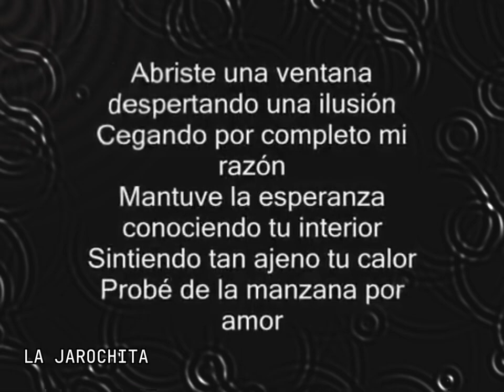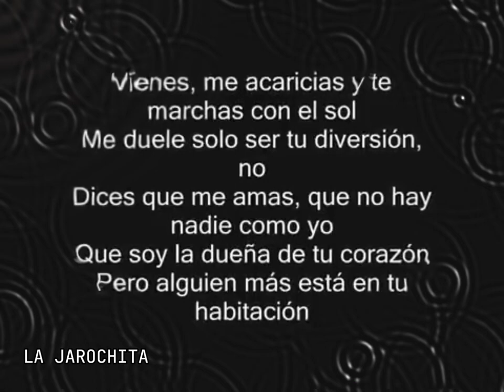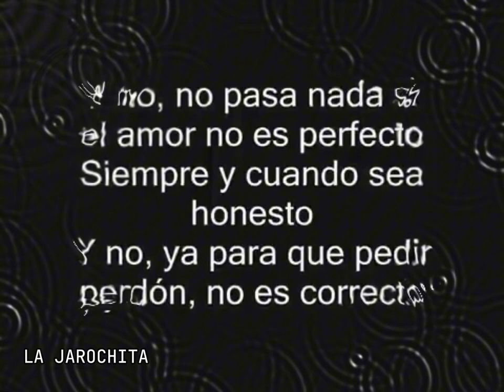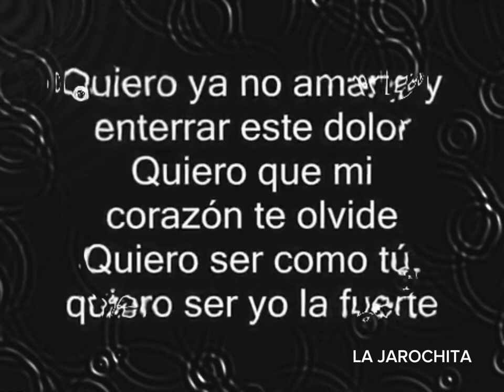La De La Mala Suerte - Jesse & Joy